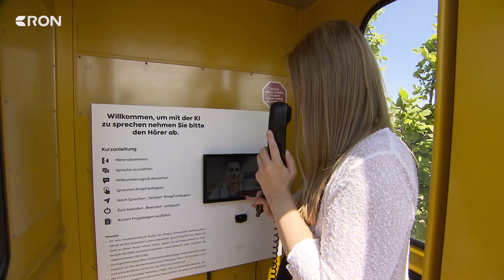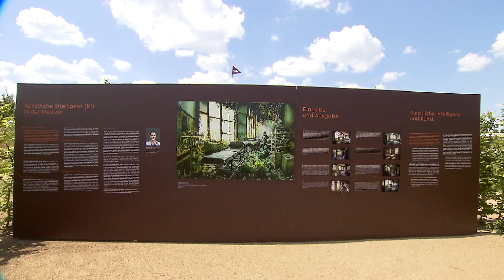KI-Doktor auf der BUGA | RON TV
Digitale Unterstützung:
Wir haben uns heute mit einem Thema beschäftigt, das man im ersten Moment vermutlich nicht mit der BUGA verbinden würde: Künstliche Intelligenz. Viele Menschen sind da ja noch skeptisch, aber in der Medizin gibt es schon einen sehr sinnvollen Einsatz dieser KI. Auf der BUGA hat man jetzt die Möglichkeit die neue Technik auszuprobieren. Denn man kann sich von der KI ärztlich beraten lassen.